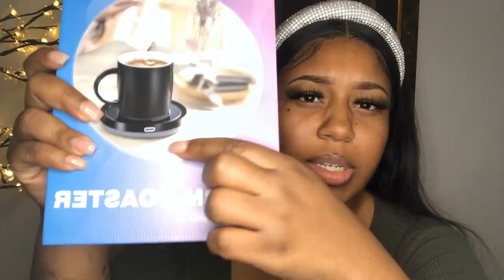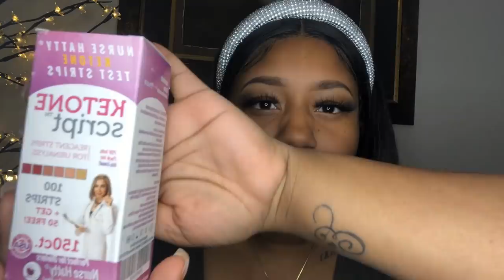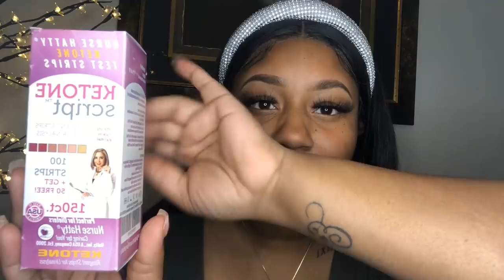Amazon MUST HAVES 2020 | Quarantine Edition | + Things You Need and Want!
Hey Ninjas,
I finally got the time to do an Amazon must haves haul and I'm super excited. I hope you watch the ENTIRE video, and also purchase these items like i did. I'm so in love with my little purchases, I know I'll be adding more to my cart soon! lol

Love ya!

Furry Slippers
Coffee Warmer
Wine Tumbler
Pink Coffee Mug
Ketone Test Strips:
Gold Fashion Earrings:
Eternity Ring:
Curl Butter Cream:
Straw Purse:
Initial Necklace
Diamond Headband
Pearl Hair Clips